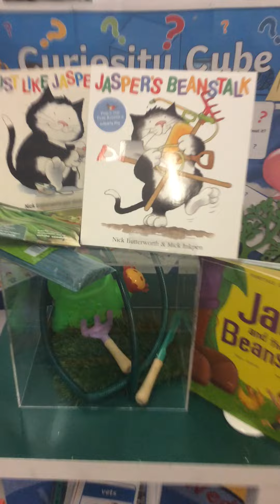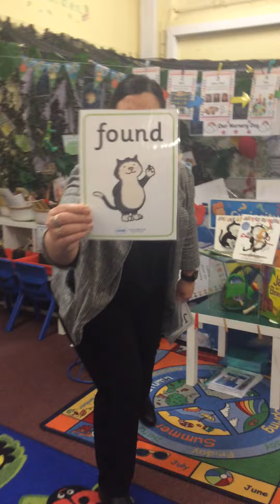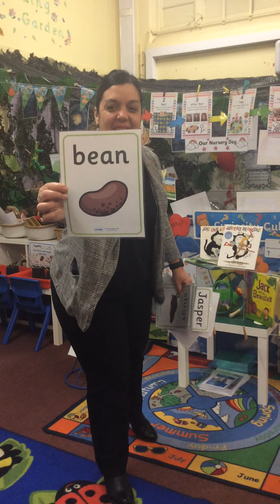Key Vocabulary - Jasper's Beanstalk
Join Mrs Wilton for this weeks Key Vocabulary. Can you guess what Jasper may be planting.